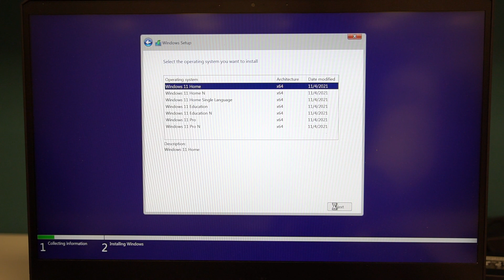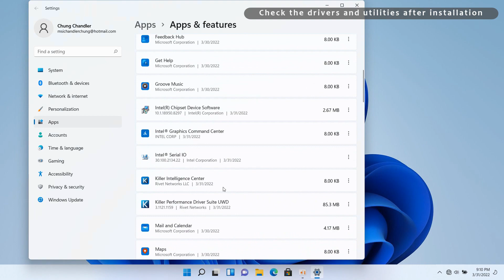MSI® HOW TO use MSI One Touch Install (12th Gen. Intel CPU Platform)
If the MSI notebook does not come with a pre-installed system, follow the instruction in this video to use [ONE TOUCH INSTALL] to install drivers and utilities.
1. Delete [EFI] or [FREE DOS] partition during the Windows installation.
2. DO NOT delete [DriverCD] partition during the Windows installation. It's the partition for installing drivers and utilities.